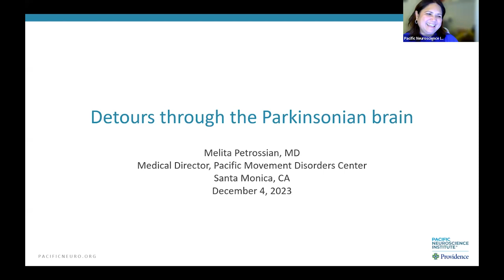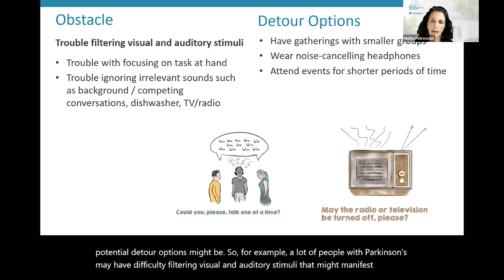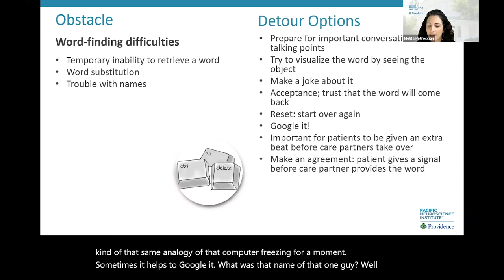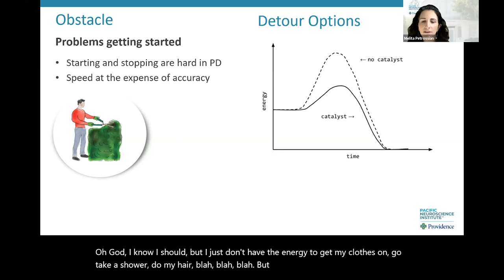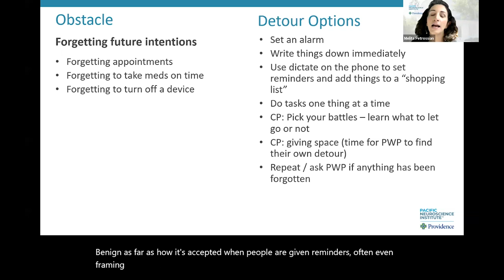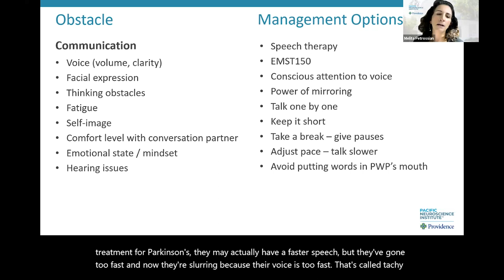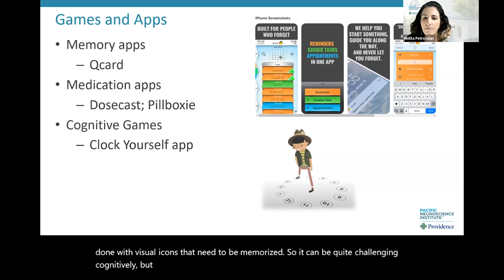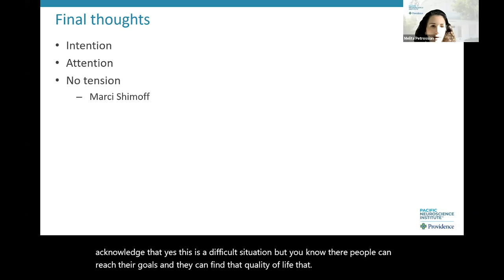Mastering Parkinson’s: Communication, Cognitive Changes, and Coping with Melita Petrossian, MD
Welcome to the Everything Parkinson’s Webinar, your ultimate resource for expert guidance on navigating life with Parkinson’s disease (PD). Join us in this special edition as we host Dr. Melita Petrossian, the esteemed Director of the Pacific Movement Disorders Center, who will shed light on the challenges faced by individuals living with PD and provide practical solutions for a better quality of life.

In this enlightening webinar, you will discover invaluable insights into:
🔷 Overcoming Communication Challenges for PD Patients
🔷 Understanding Cognitive Changes Associated with PD
🔷 Effective Coping Strategies for a Healthier and More Fulfilling Life

Don't miss out on this opportunity to enhance your knowledge and journey towards managing Parkinson's Disease.